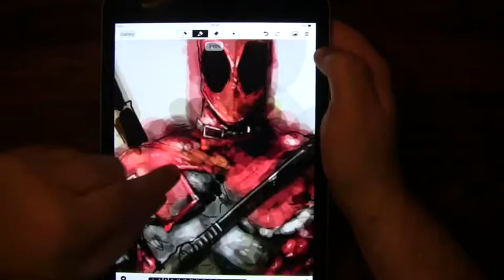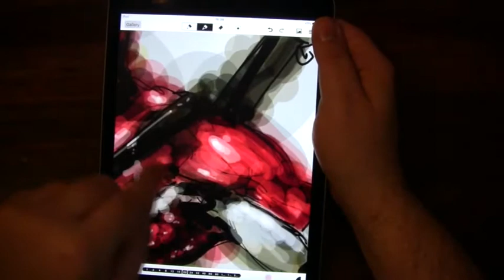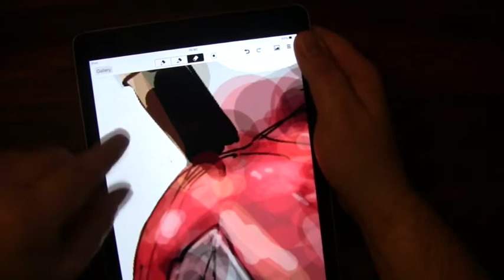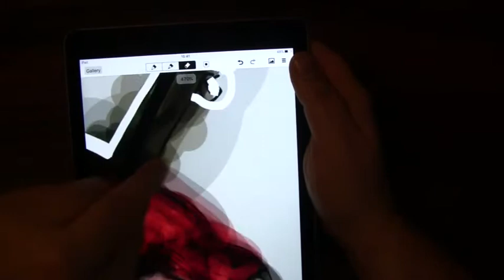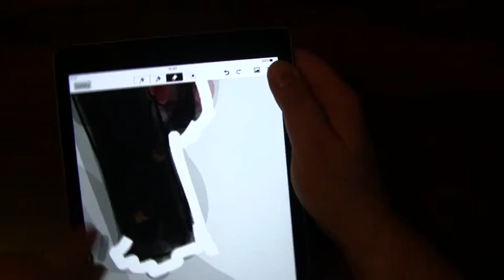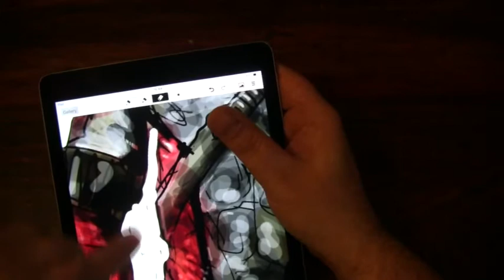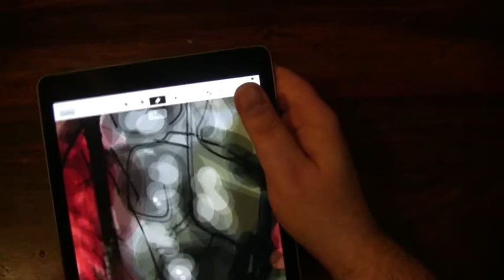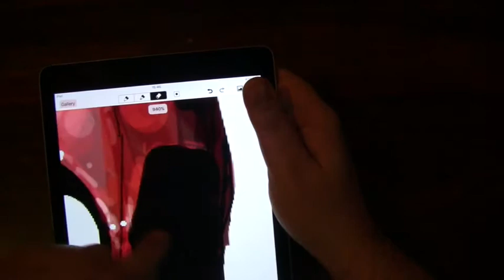Deadpool iPad sketch part. 3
All my own work, filmed in real-time, and cut into 3 parts, from one continuous draw